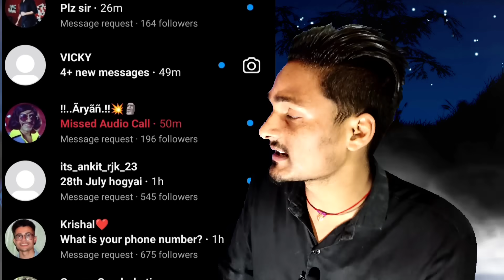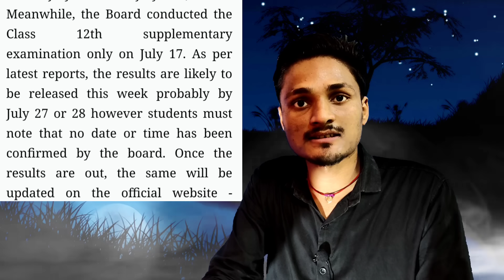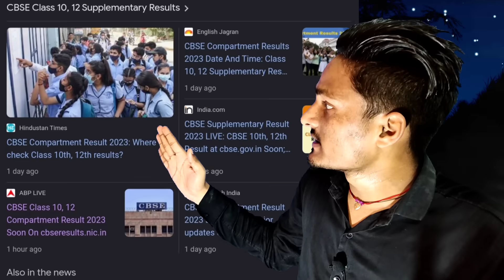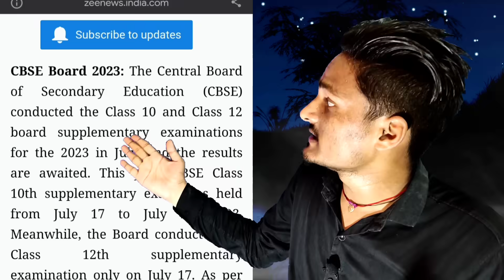Cbse compartment exam result Today बड़ी urgent खबर🥺 class 10/12|Compartment exam 2023🔥cbse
compartment exam 2023 paper pdf link
class 10/12